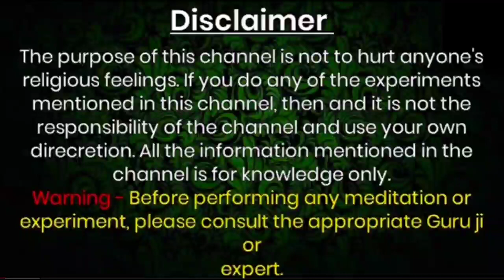मनचाही स्त्री के साथ रिश्ता बनाने के लिए एक लौंग यहां रख दें/ लौंग से औरत का वशीकरण - लव वशीकरण